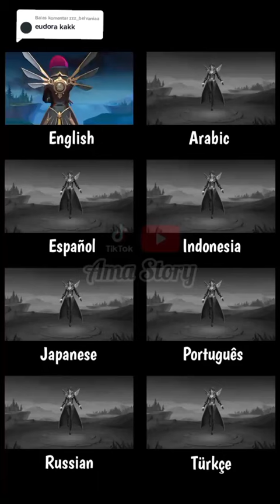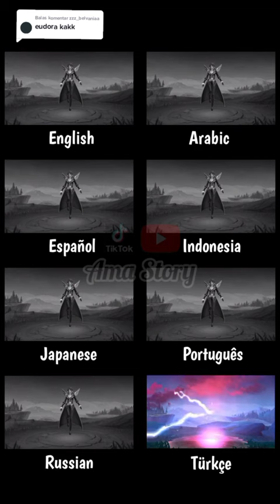Suara Eudora: english, arabic, espanol, indonesian, japanese, portuguese, russian, turkce